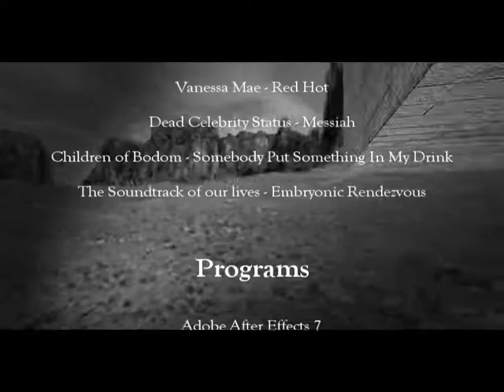Born to Surf - Part 2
Movie by Rayla about BronKo from January 9th 2007